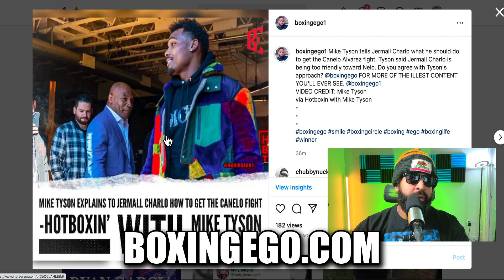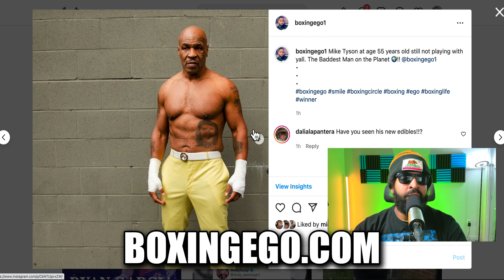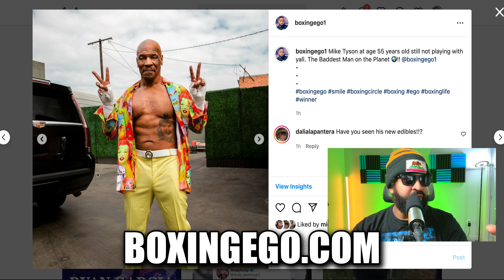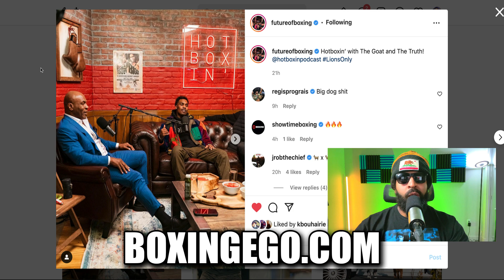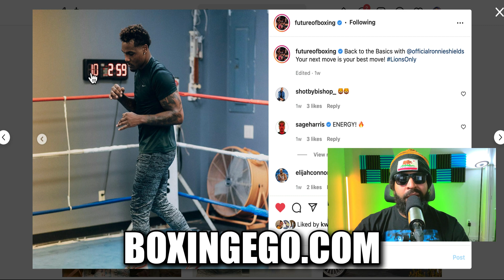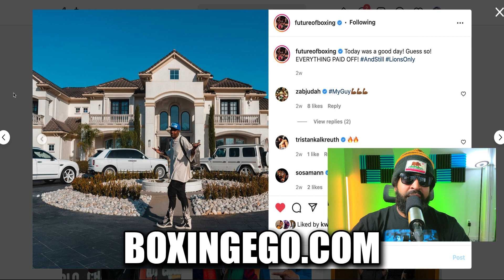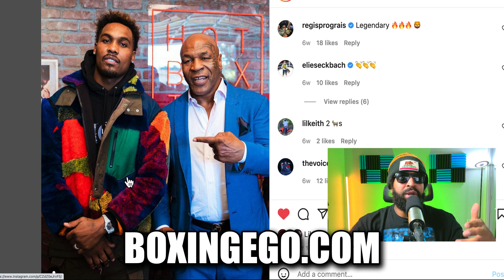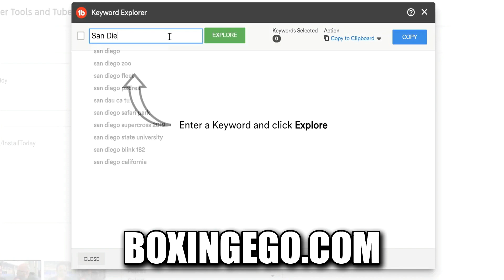MIKE TELLS JERMALL CHARLO "TOO NICE" CANELO NEEDS TO CALL HIM A "BTCH" INSULT + DISSES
MIKE TYSON HotboxinWithMikeTyson THE HEAVYWEIGHT LEGEND FROM BROWNSVILLE BROOKLYN NEW YORK ADVISES JERMALL CHARLO TO GET GULLY AND DISRESPECT MEXICAN SUPERSTAR CANELO ALVAREZ TO GET CANELO’S ATTENTION. DURING A LIVE TAPING OF HOTBOXIN’ WITH MIKE TYSON. MIKE TYSON TOLD JERMALL CHARLO DIRECTLY TO HIS FACE IN FRONT OF NBA ALL-STAR PAUL PIERCE CHARLO NEEDS TO GET MORE SAVAGE WHEN PAUL PIERCE SAID HE WAS AT A SAUL CANELO ALVAREZ FIGHT AND HE SEEN CHARLO CALLING OUT CANELO (WHICH CHARLO HAS CALLED OUT CANELO FOR YEARS) IN MY OPINION I DON’T THINK CHARLO VIOLATING CANELO IS THE TICKET TO GET THE FIGHT EITHER, IN THIS VIDEO I WILL GREATLY EXPLAIN IN DETAIL WHY. 333PUTCTHU

🏷: BoxingNews Boxing2022 Boxingego BOXINGEGO NEWEST VIDEO.

FIGHT SCHEDULE 2022:
March 19th: Edgar Berlanga vs. Steve Rolls, 10 rounds, super middleweights
March 19th: Vergil Ortiz Jr. vs. Michael McKinson, 10 rounds, welterweights
March 26th: Miguel Berchelt vs. Jeremiah Nakathila, 10 rounds, lightweights
March 26th: Marcos Maidana vs. Yao Cabrera, 6 rounds, middleweights

Thank you for the support over the years! LOVE YOU GUYS!

00:00 - INTRO
00:08 - IMPRESSION/OPENING
01:54 - MIKE TYSON TELLS CHARLO...
03:56 - THE PROBLEM
05:58 - DOUBLE STANDARDS
08:00 - RANT/CONCLUSION